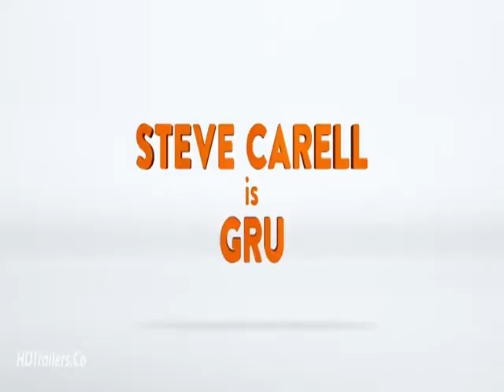despicable me 3 trailer#1